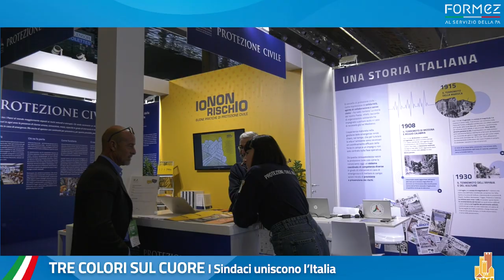Anci Genova 2023 - giorno 1